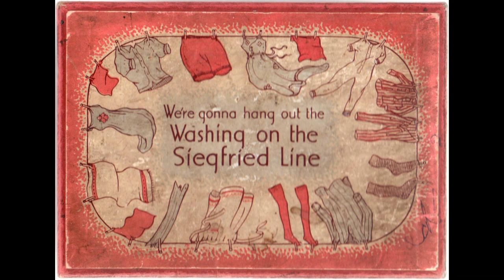The washing on the Siegfried Line - 84 toets Mortier orchestrion nr. 150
Arrangement 1: Yannick Lombaers
Arrangement 2: Alphonse Dufey